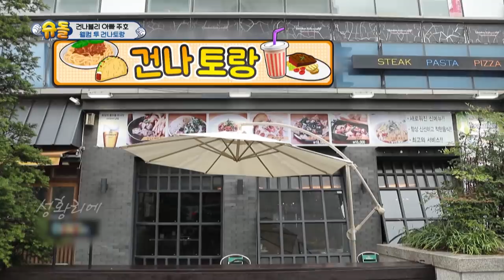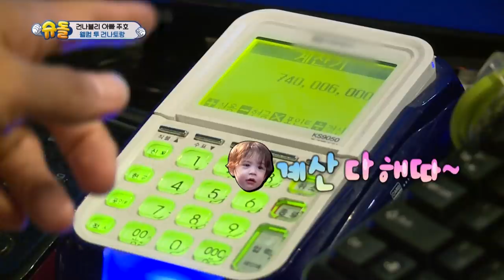Gunhoo eating instead of working [The Return of Superman/2019.10.13]